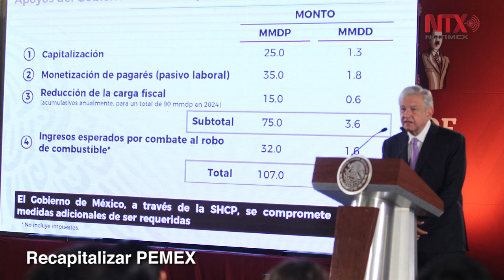Corte Informativo 16-02-19